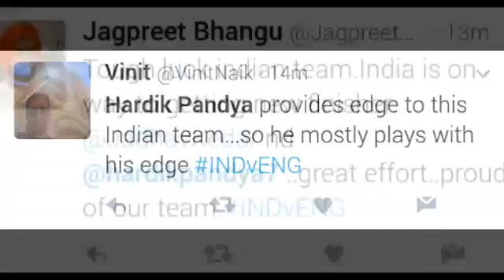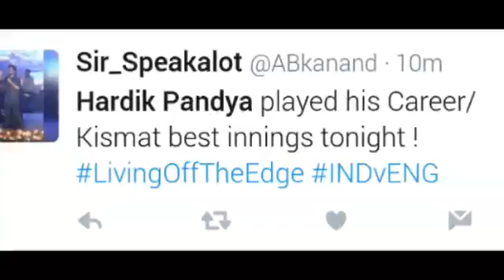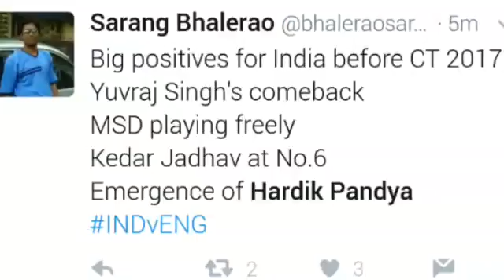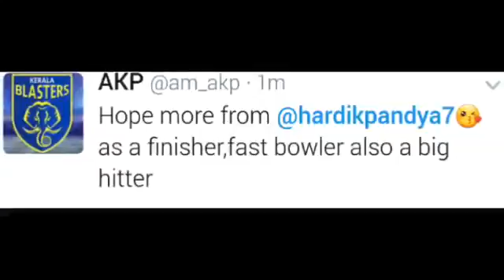Hardik Pandya S Fifty (56 Runs In 43 Balls) Vs England India V England 3rd ODi Twitter HIGHLIGHT